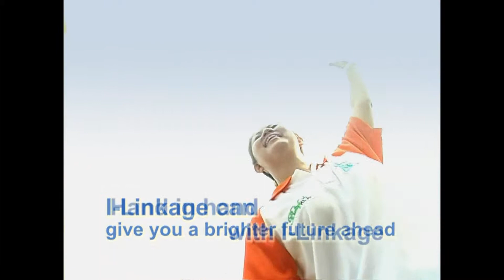I Linkage Song - BioNutric